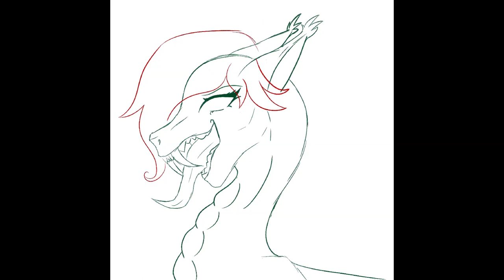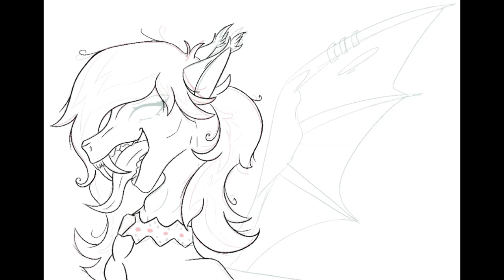Cerridwen Diomedes Speedpaint - Month of Macabre 2023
I have some YCHs open on my twittter, and this was one of them! I loved drawing this OC as a terrifying Diomedes horse from @ScribblerProductions101 Friendship is Tragic!